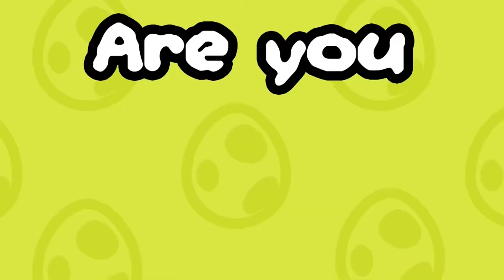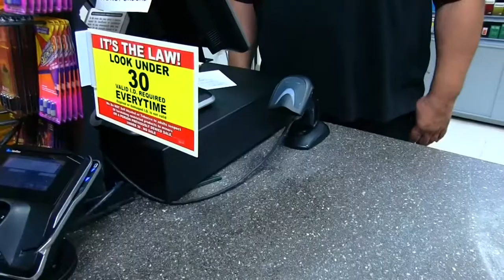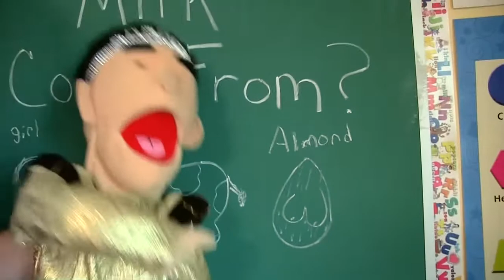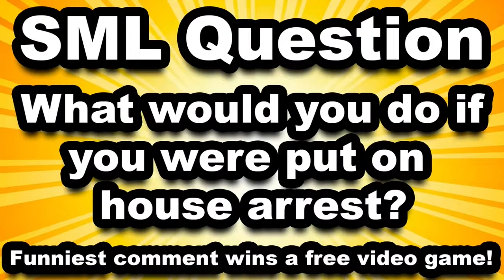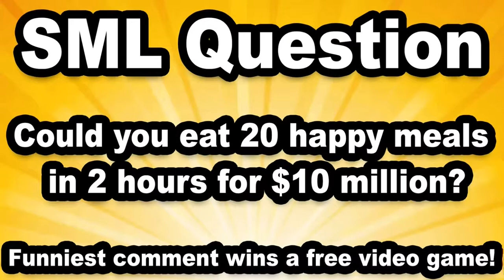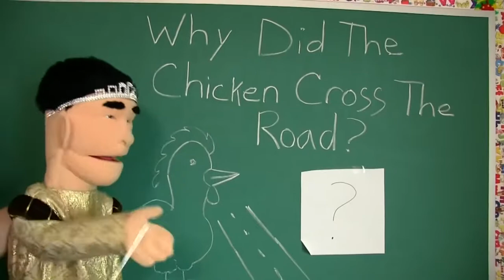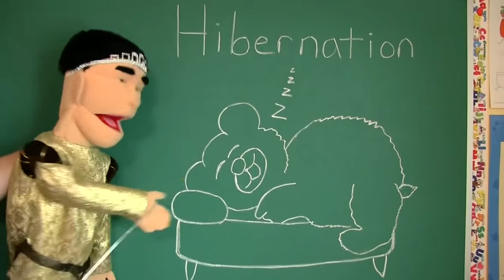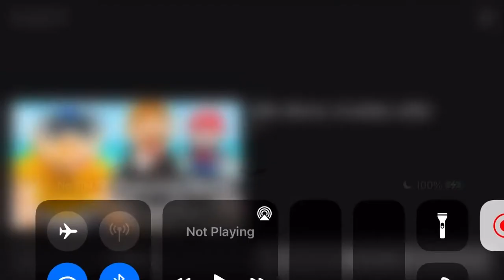SML Movie: Online Dating